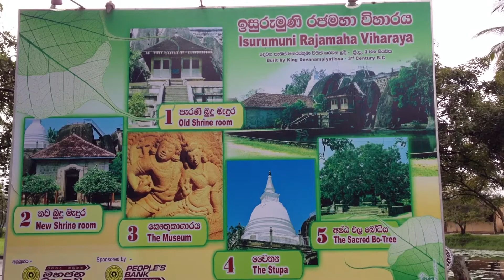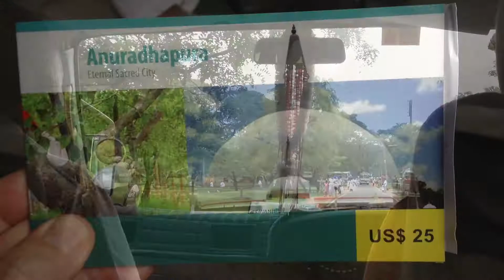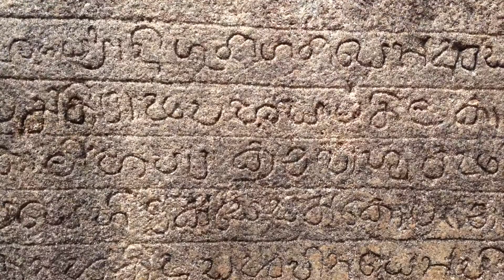26 December 2012 Anuradhapura, Sri Lanka